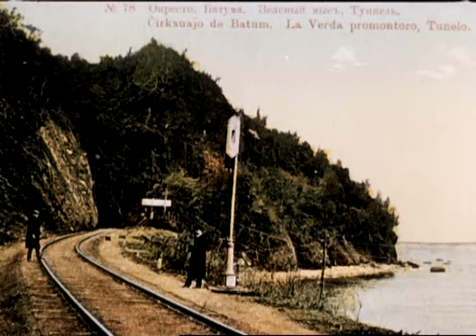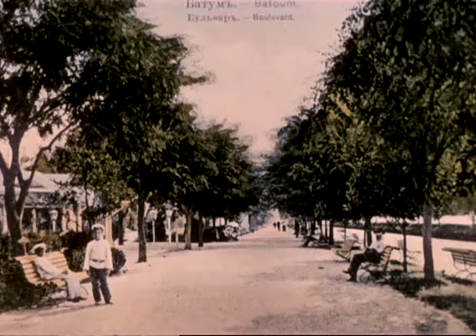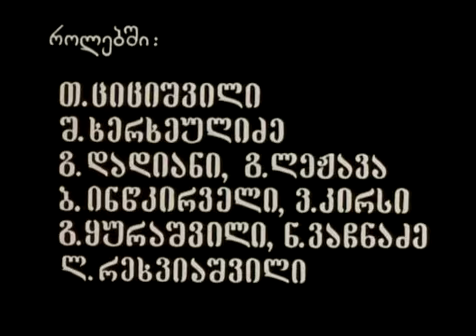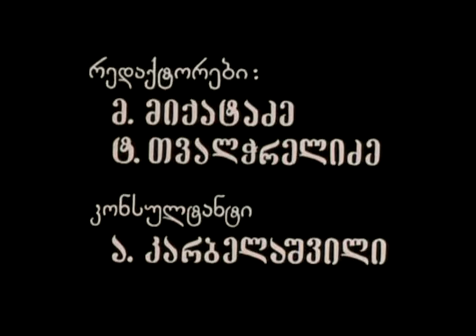რობინზონიადა, ანუ ჩემი ინგლისელი ბაბუა